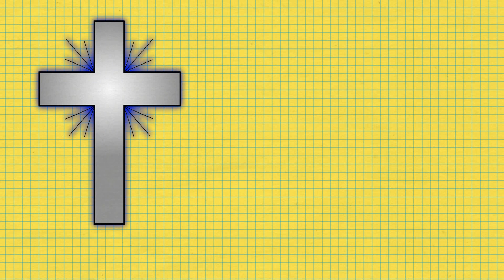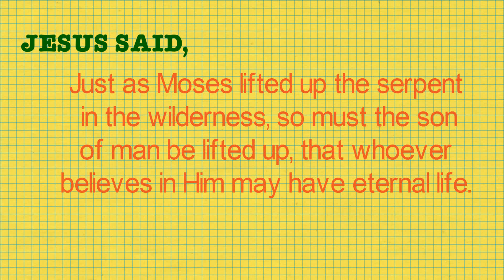TRIUMPH OF THE HOLY CROSS: Significance of the feast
Happy feast of the Triumph of the cross.

Hi guys, check out and explore my video, have fun.